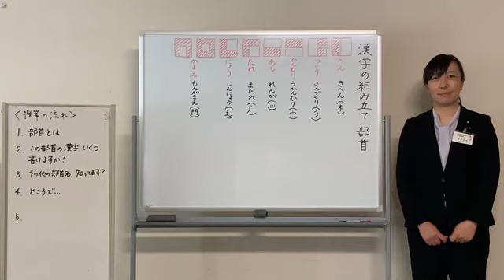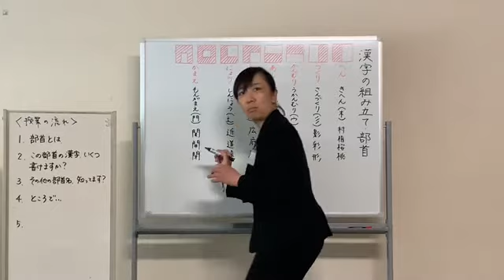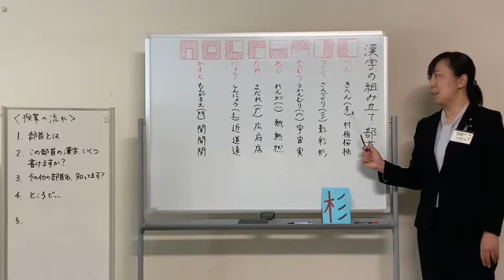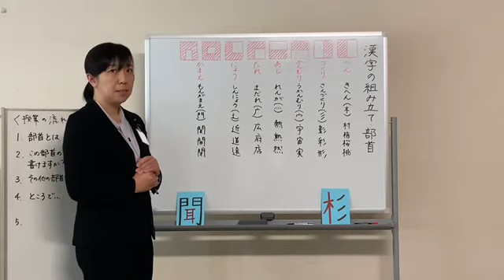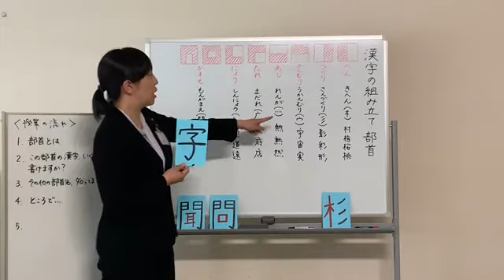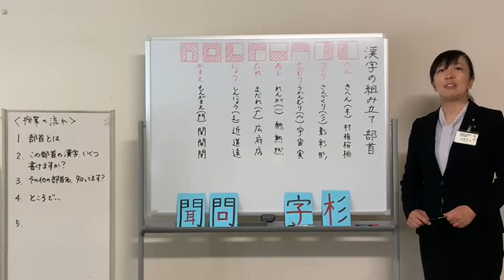中１ 国語 「漢字の組み立て・部首」